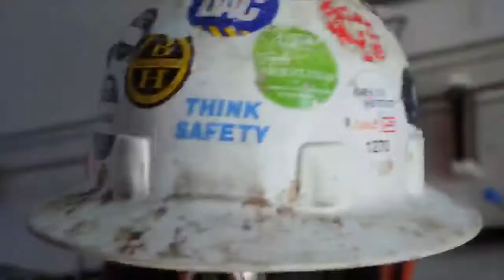April 16, 2021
Ickler promo 3